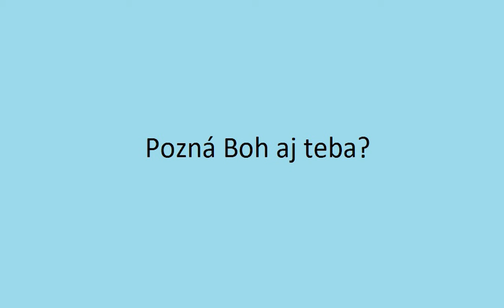Mojžiš - sloboda pre Izrael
Poučí sa faraón a dá Izraelu slobodu?